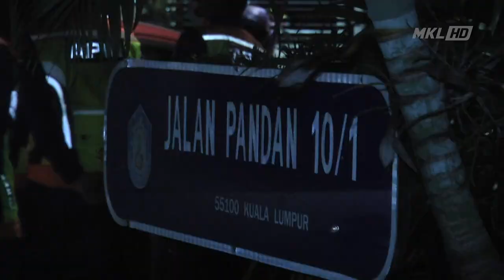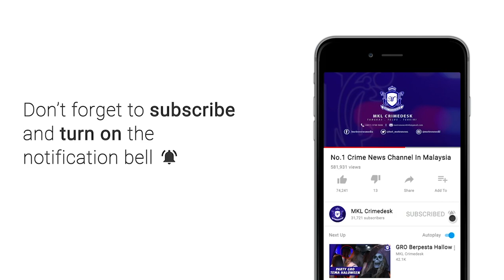MKL Crimedesk | Mayat Rentung Ditemui Dalam Kebakaran Rumah Setinggan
satu mayat rentung ditemui dalam kebakaran membabitkan deretan 9 buah rumah setinggan berhampiran sekolah kebangsaan (sk) pandan jaya, ampang jaya malam tadi.

penolong kanan penguasa bomba anas ahmad zubaidi berkata, bomba menerima panggilan kecemasan pada 8.29 malam dan 6 jentera bomba dengan 24 anggota tiba di lokasi kejadian kira-kira 10 minit kemudian.

jentera terlibat, balai bomba dan penyelamat (bbp) pandan indah, ampang, pudu, hang tuah, keramat dan wangsa maju.

tragedi kebakaran itu dipercayai berlaku secara pantas sehingga mangsa gagal menyelamatkan harta benda mereka.

ketua polis daerah ampang jaya asisten komisioner mohamad farouk esha dalam kenyataan mengesahkan  kebakaran membabitkan 9 buah rumah setinggan kelas c dipercayai berkeluasan 2,090 meter persegi yang sudah terbakar 90 peratus.

pemeriksaan lanjut di kawasan kejadian menemui satu mayat lelaki yang terbakar 100 peratus.

mangsa disyaki berusia 47 tahun dan warga tempatan.

kebakaran itu berjaya dikawal pada 9 malam.

beliau berkata, siasatan lanjut masih dijalankan bagi mengenal pasti punca kejadian dan jumlah kerugian dalam insiden berkenaan.

kes di klasifikasi sebagai laporan mati mengejut.

mayat dibawa ke hospital cancelor tunku mukhriz cheras untuk proses bedah siasat.